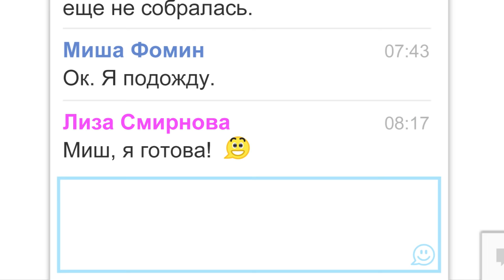Google Chrome: Angry Birds